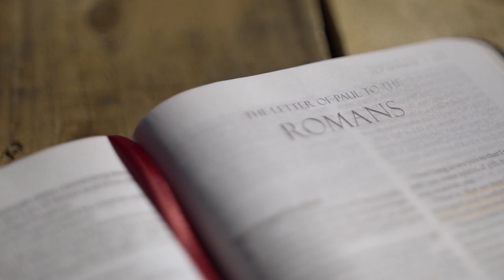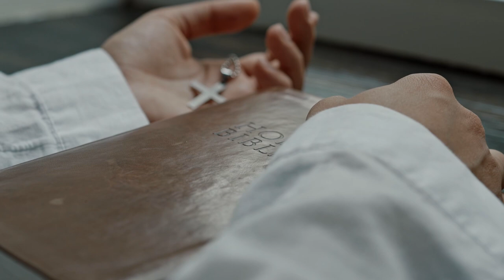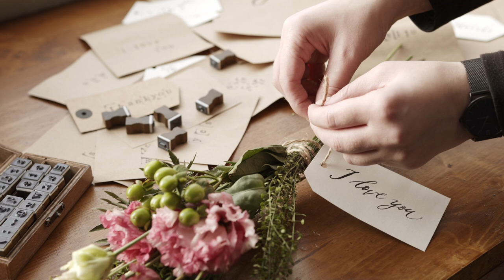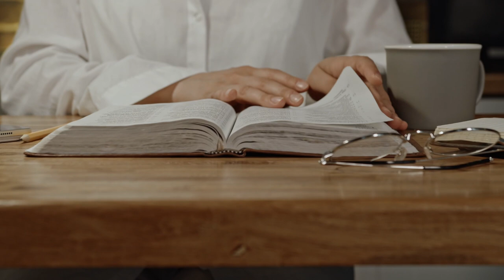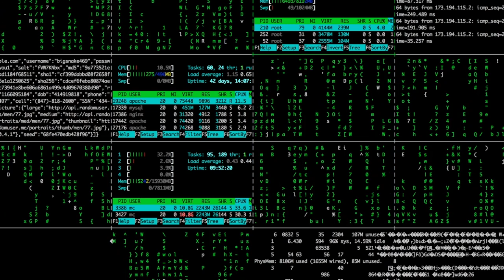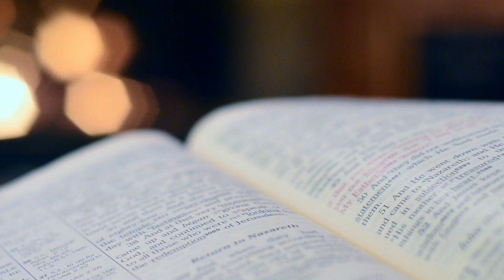TRAGJEDIA E SHËN VALENTINIT